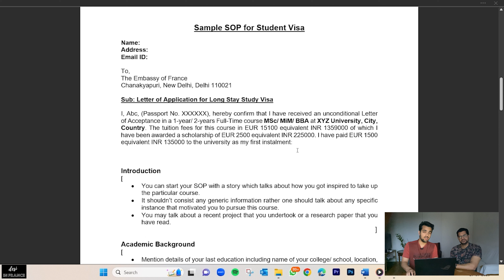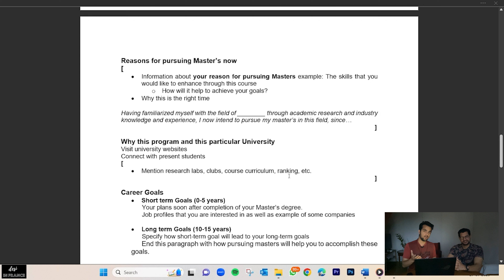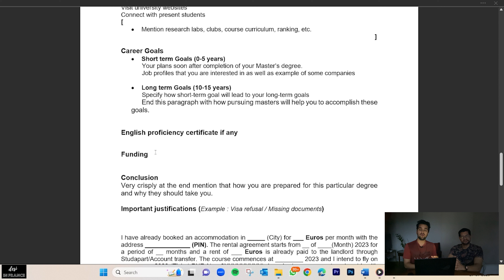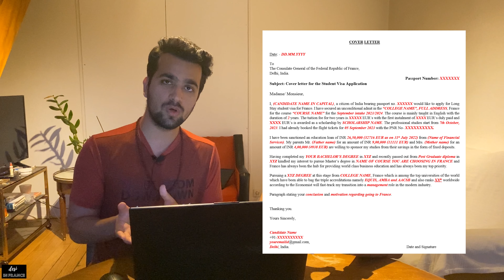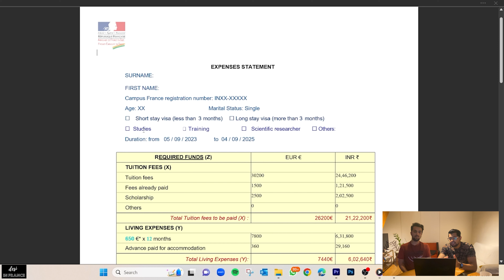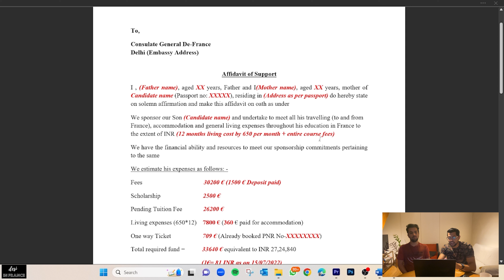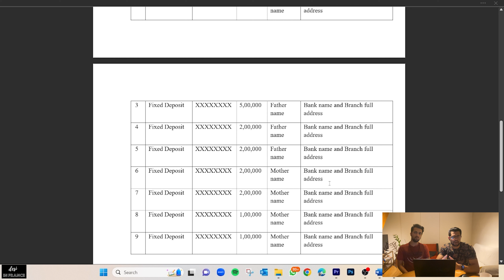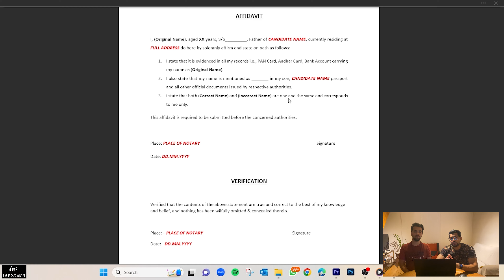FRANCE VISA DOCUMENTS IN DETAIL | SOP, PROOF OF FUNDS & OTHER IMPORTANT DOCUMENTS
***IMPORTANT NOTE***
In your SOP, please don't forget to highlight "strong ties back home" through financial ties, immovable assets, parents’/guardian's health condition, job prospects etc.

Hello everyone!

If you are a viewer who is interested in studying in France, this video is important for you.
In this video, we have covered all the documents required for France student visa application.

The documents mentioned in this video are very important and can play a vital role in either approval or rejection of your visa. Our suggestion would be that you carefully tailor all your documents according to your profile and present condition.

We have made a whole playlist concerning the students who are interested in conducting their higher studies in France.

We would also like to suggest that if you are an international student looking for an apartment in France you can check out our Apartment Hunting video

It’s because accommodation documents are one of the most important documents that you need to attach to your visa application file.

Timestamps:
00:00 - Intro
03:33 - SOP
12:14 - Cover Letter
14:26 - Expense Sheet
17:13 - Affidavit of Support
21:36 - Name Change Affidavit
22:24 - Accommodation Docx